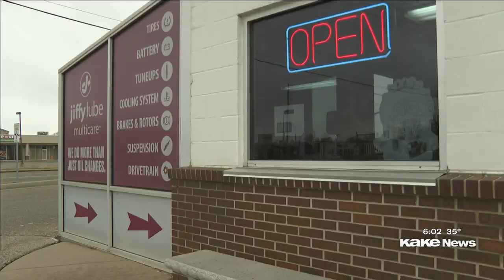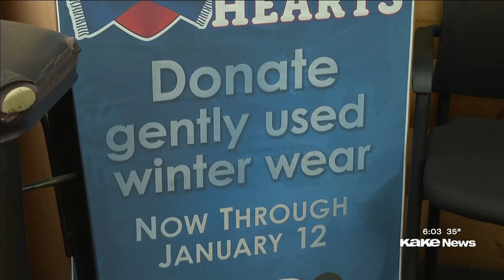KAKE collecting coats and winter apparel donations for Warm Hearts coat drive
Tis the season for helping out the community and making sure everyone has a safe and warm holiday so KAKE is taking part in our annual Warm Hearts coat drive.

Story by Abby Wray